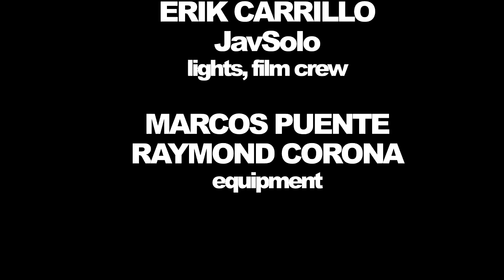Rock84 - El Fua (feat. BrainZtain)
LYRICS

--Chorus (Rock84)--

no one does it like moi
cuz i aint like toi
i get down to the business
cuz you know i got fua

makin dollars offa nothin
hustle ethic is so raw
i bring swagger to the brim
to the brim of the cup

fix it up like a fixie
mix it up like a mutt
and i slang it like a dub
i'm the smartest in west

makes you wanna go and brush
cuz i'm fresh like crest
so you better scope

--Verse (Rock84)--

got no brakes
and I don't need gas
gonna keep going
till I pass
out on a curb
and can't go past
past that line
past that prime
I was meant to grasp
gonna keep going till
i die
die on a count
of a thousand times
i've tried
a thousand times ive taken flight
million times
i did or died

no one taught me how to win
but I'm winning what is mine
parents showed me not to quit
so I'm steady on the climb
brother showed me how to think
from a view other than mine

now i'm here to do this right
even if it means all by myself
fuck the cards that i been dealt
don't believe in that luck
it all depends on yourself
if you got that fua up in the storage
take it off of the shelf
there ain't no stoppin where i'm going
it doesn't matter if i fail

--Chorus (Rock84)--

cuz you know i got fuah

--Verse (BrainZtain)--

Systematic, fully automatic
Is the weapon that they choose
When they describing my static

Puzzling to them
But to me monochromatic

Contrast, high
Diction, emphatic

Metaphors, erratic
Whenever I'm feeling combative

Hybrid organism
Organic and robotic

Break them like a prism
Does to light added

Color now splattered
Sweep'em, keep'em clean
Like storage, reformatted

They act like they forgot it

Left it in the attic
Chillin' sedentary
I keep it nomadic

This aint no cemetery
We throwing life at it!

--Bridge (BrainZtain)--

Coming from the dust
Evolving from the rust
Had to learn the language
Now I teach'em how to bust

And we do it just because
Make some dollars, that's a must
Yeah we going out to get it just like everybody does

--Chorus (Rock84)--

FULL CREDITS

MARCO BARCENA
AKA BrainZtain, direct, produce, edit

FRANCISCO BARCENA
music (AKA Cisko Bars)
rap (AKA Rock84)
film crew, camara work

JULIAN TIBBS
couch guy

FAVIO ANGEL ORTIZ
camera work, film crew

ERIK CARRILLO
JavSolo
lights, film crew

MARCOS PUENTE
RAYMOND CORONA
equipment